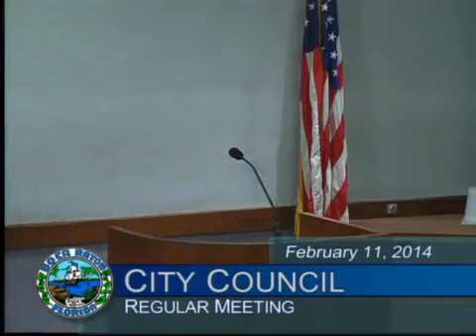Boca Raton City Council 2 11 14 21m25s